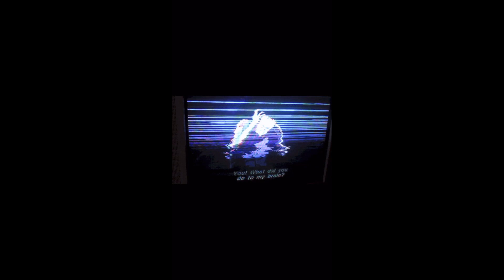"MK" - DARK TRAP TYPE BEAT PROD.